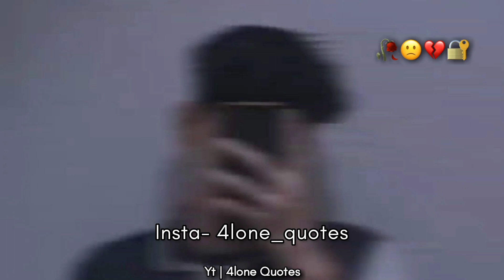Rab se duaa 😭 | Emotional deep lines | mood off status | Sad status | Very sad status